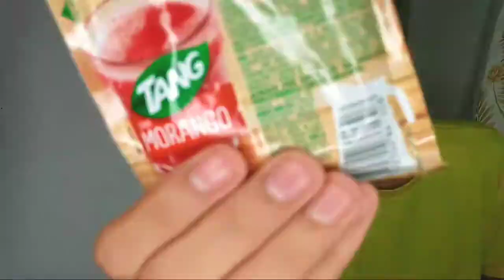FIZ A "GELATINA ARCO-ÍRIS" DO TIKTOK 😋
Gostaram do vídeo? Deixe sua opinião nos comentários meus kiridos! Bjo Bunitos❤

- INGREDIENTES:
. 03 Caixa de gelatina
. 01 Suco de (sua preferência)

- CÂMERA: Samira Silva

- Contato Profissional

✔instagram do canal: @canal_alisson.araujo